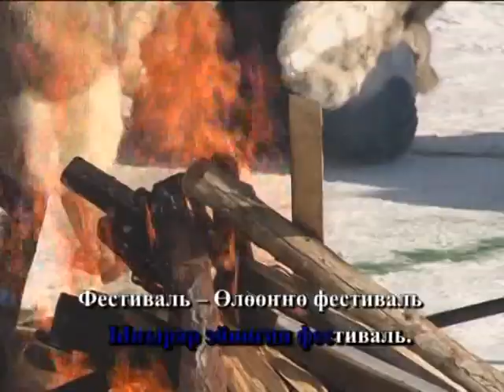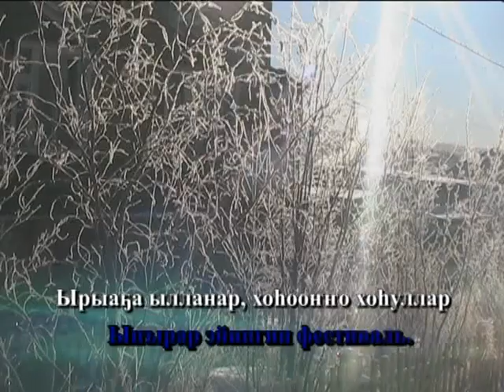Өлөөҥҥө Фестиваль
П. Павлов тыла, мелодията